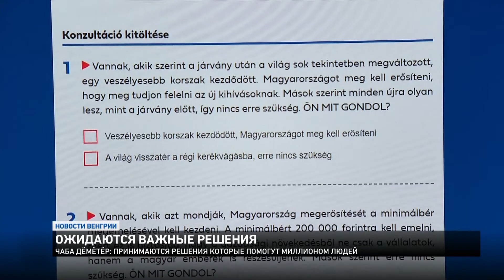Новости из Венгрии